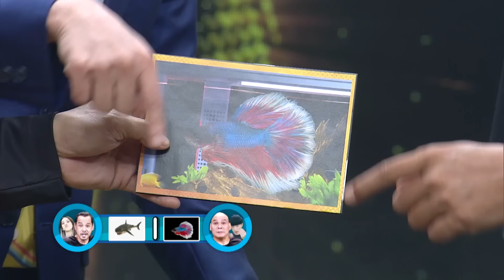พี่เท่งเหนื่อยใจ...กลับบ้านไปต้องสอนลูกเรื่องปลาใหม่ !! | ชิงร้อยชิงล้าน ว้าว ว้าว ว้าว